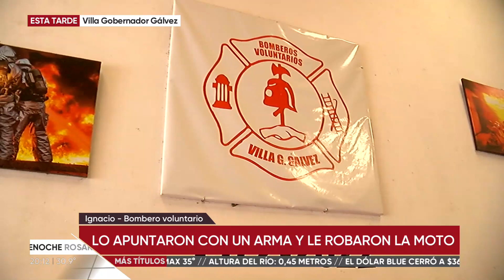Un bombero voluntario fue víctima de un robo armado en el que se llevaron su moto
El joven de Villa Gobernador Gálvez está pidiendo ayuda para poder encontrar el rodado.